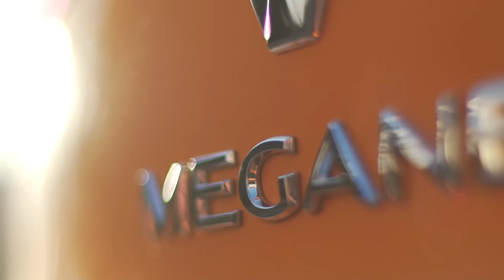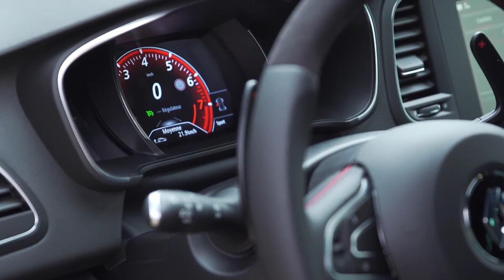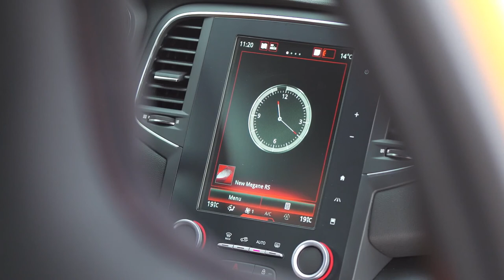NEW 2018 Renault Megane RS - Walkaround Interior Exterior Design